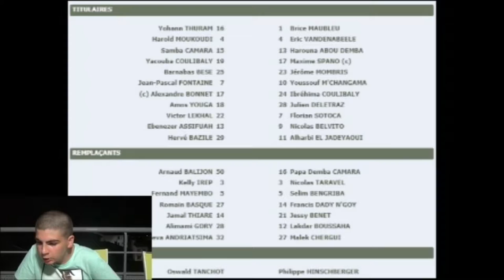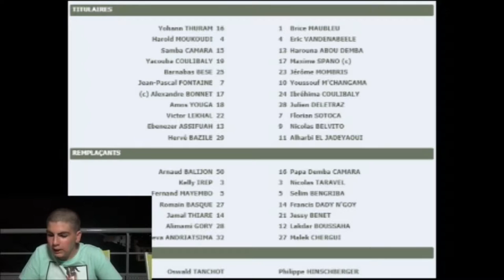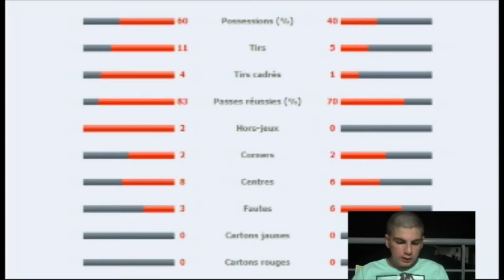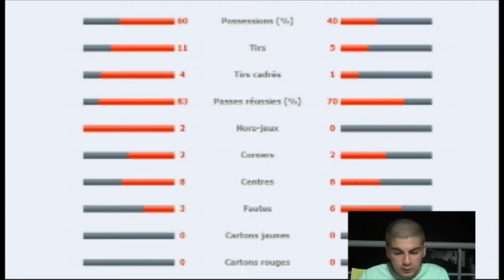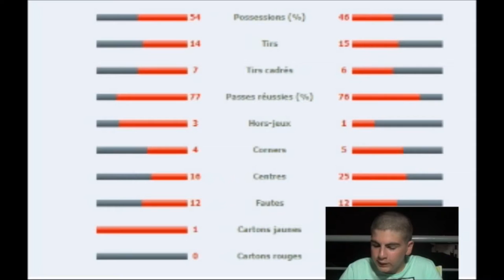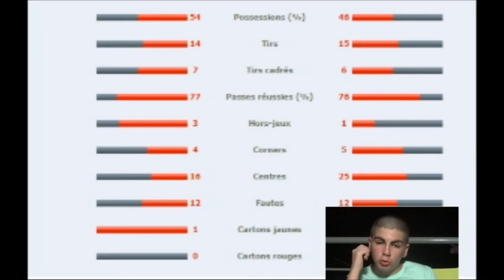Le Résumé: Le Havre AC-Grenoble Foot 38 (2ème J. de Domino's Ligue 2 2018-2019)